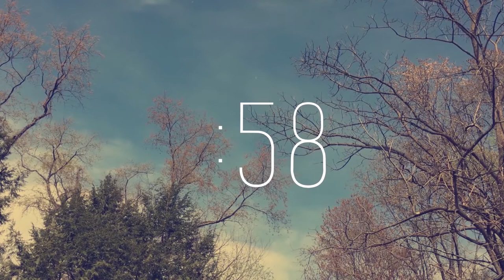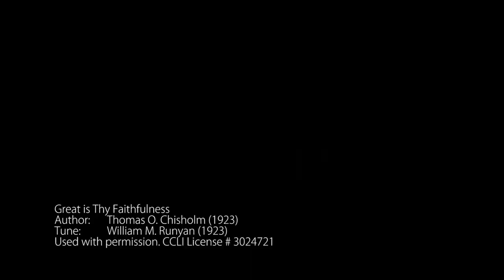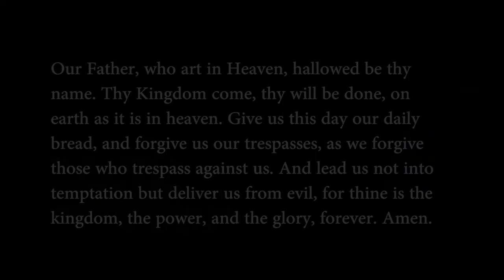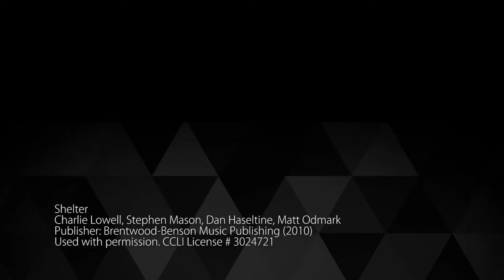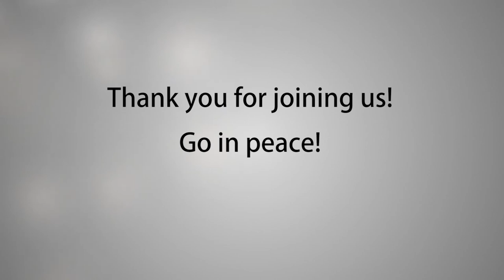Sunday Worship Service - Father's Day 06/21/2020 - New Philadelphia First United Methodist Church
Sunday worship service for New Phila First UMC . Join us for worship and continue to BE the church! Thank you, church family!